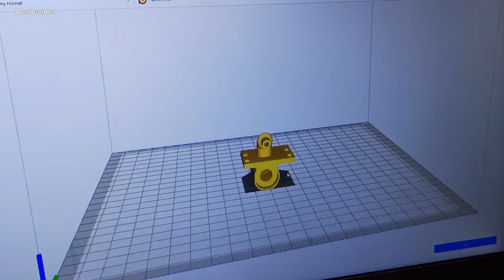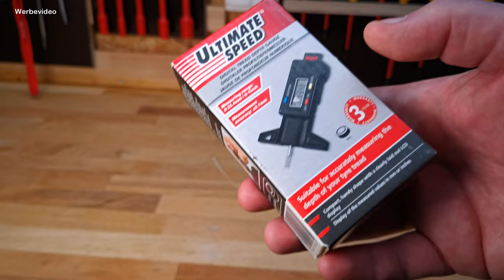ULTIMATE SPEED Digitaler Profiltiefenmesser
Von Zeit zu Zeit sollte man als Autobesitzer
mal den Zustand seiner Reifen überprüfen.
Hierzu gehört auch die Profiltiefe.

*Hier findest du eine Schieblehre:

*Hier gibt es Alternativen:

und anderen.